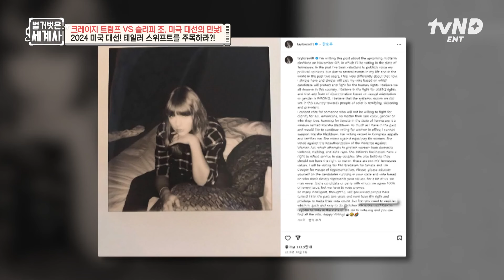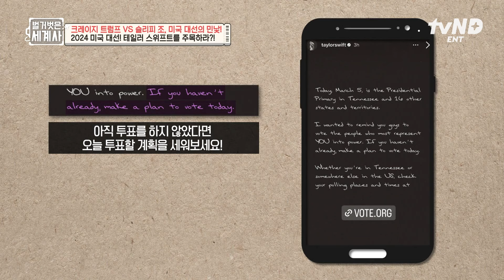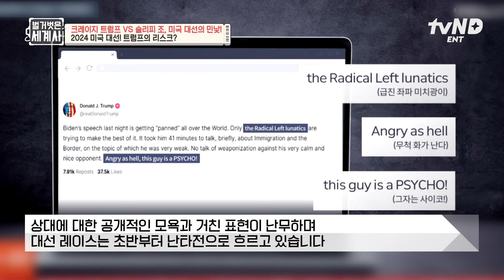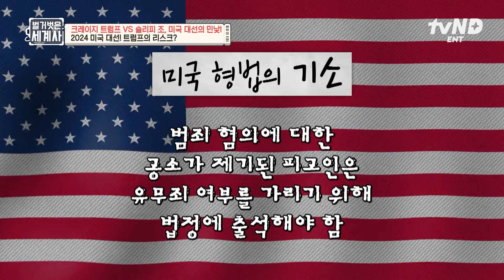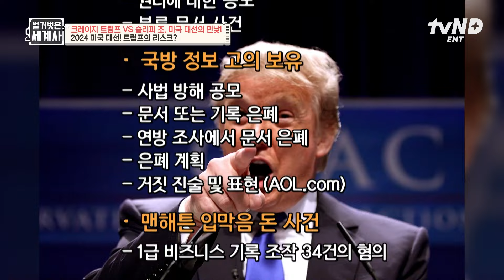[벌거벗은세계사] 91개의 혐의로 기소된 후보 VS UN 회의 중 잠든 후보💨 최선이 아닌 차악을 선택하라는 슬로건까지 등장한 역대급 미국 대선😰